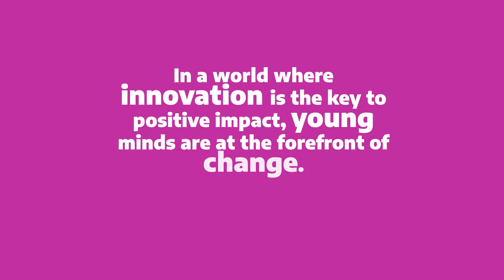HundrED Youth Ambassador Programme in partnership with IBO and Festival of Hope